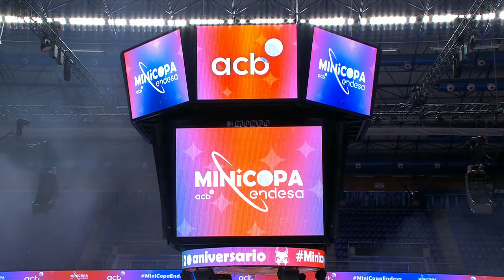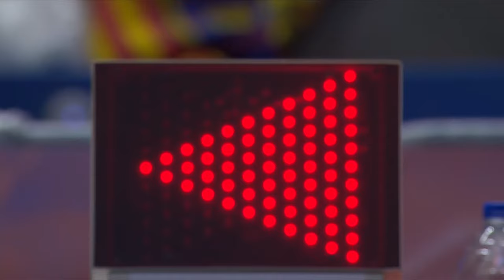🔴 DIRECTO FINAL: Real Madrid - Barça | Minicopa Endesa Málaga 2024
Sigue en directo la FINAL de la MinicopaEndesa Málaga 2024 entre el Real Madrid y Barça, el cual se está disputando en el Pabellón Martín Carpena, en el corazón de la capital malagueña.